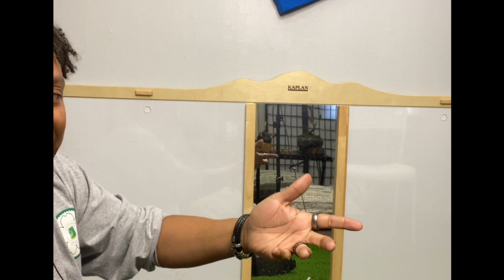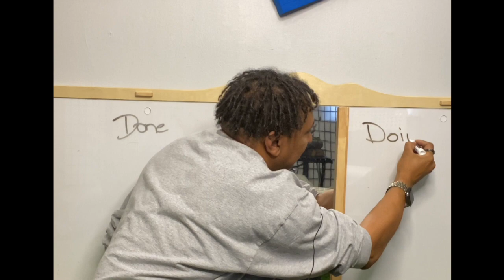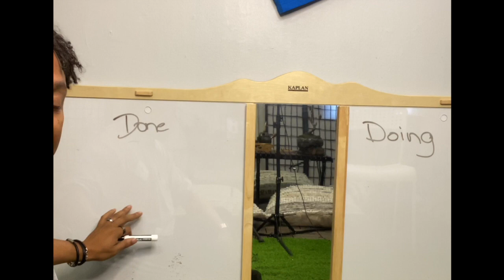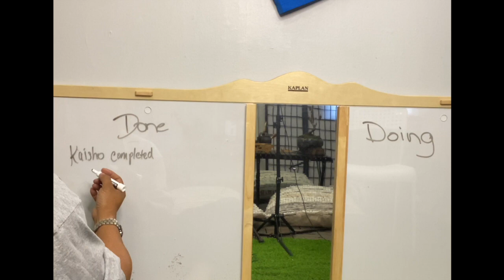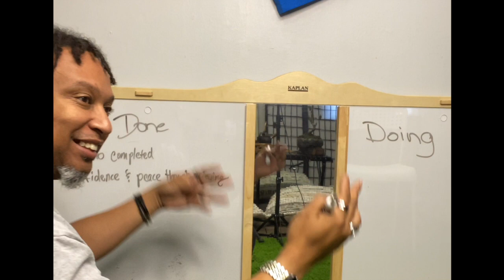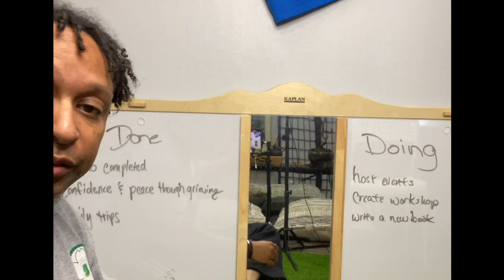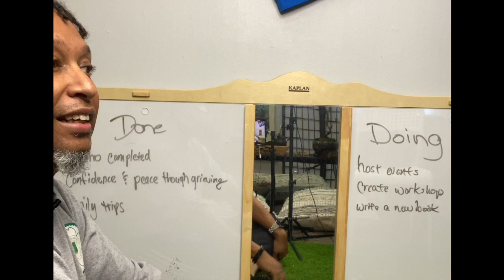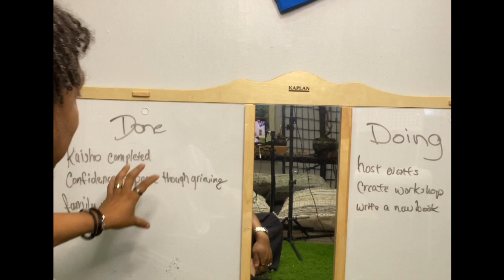Done / Doing List for 2022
Today we are creating a working Done / Doing List for the new year.
The "Done" part of the list are the things God has brought us through, accomplishments large and small. The "Doing" side of the list are the things we are setting out to do. As we do them, we move them to the "Done" side, and add more things to the "Doing" side, so it is a working list.
Let's do great things in 2022!

“In their hearts humans plan their course, but the Lord establishes their steps.”